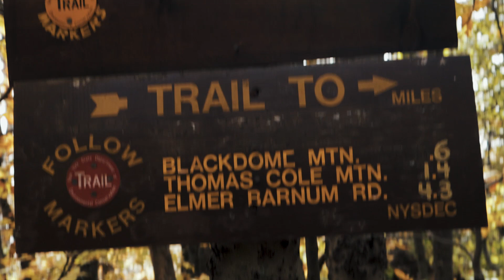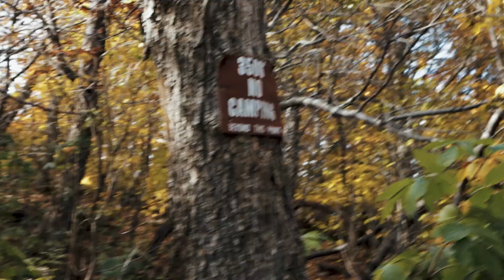BLACK DOME in the CATSKILLS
The HIGHEST "elevation I've ever hiked is this (so far). 4000 feet!!! Bob called me up and was like "dude lets go to the catskills". Of course i couldnt decline the invite! So here we are hiking to the summit to reach 4000 feet.

The MIC I'm using.

The gorilla pod I'm using.

The BEST CHEAP lens that you must have.

Want buttery smoothe footage?
The BEST gimbal on the market?